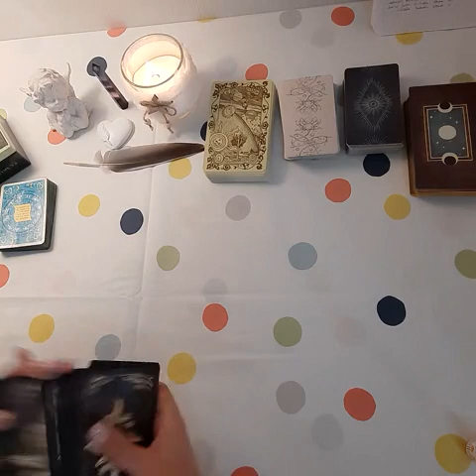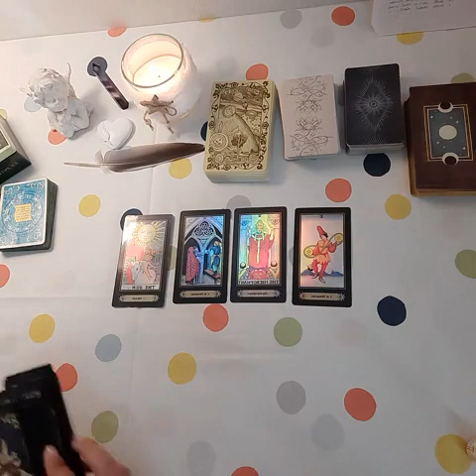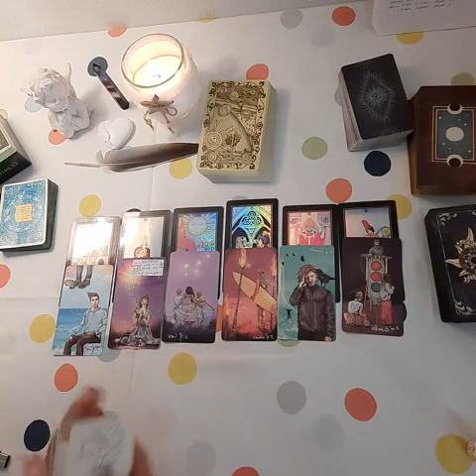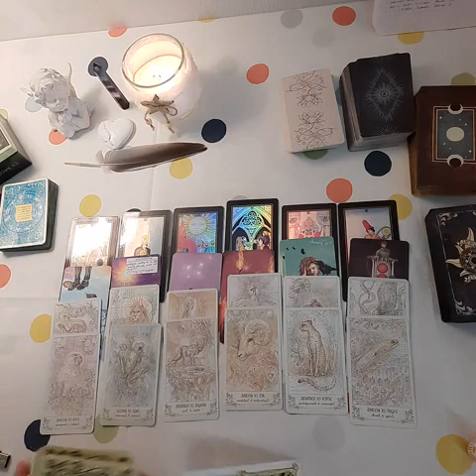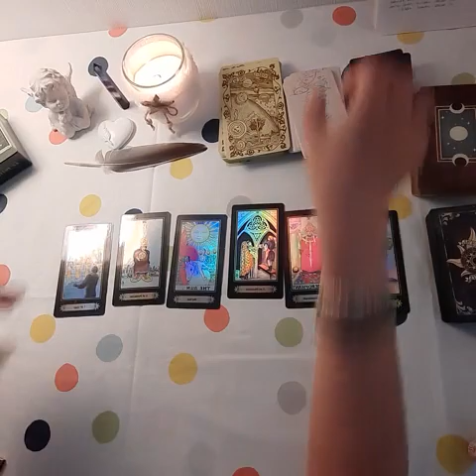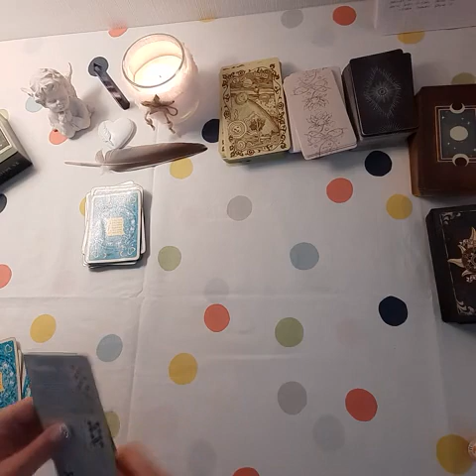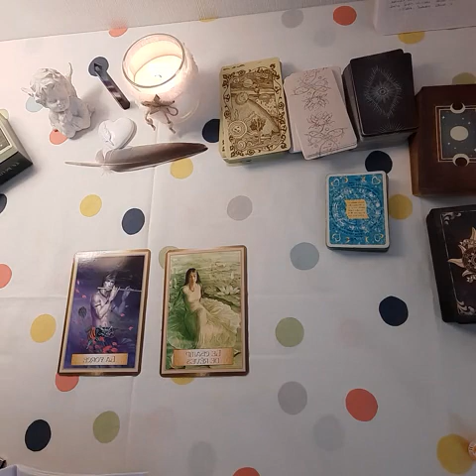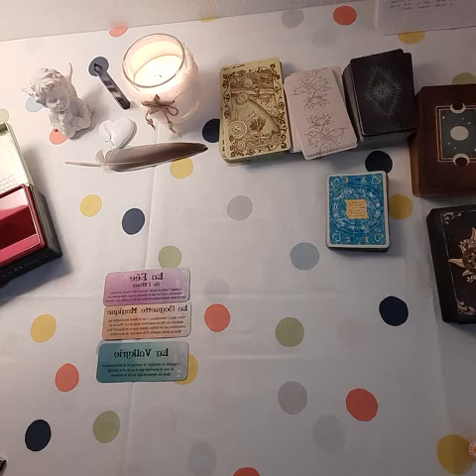♓ [ POISSONS - OCTOBRE 2020 - DU BONHEUR - DES PROJETS QUI PRENNENT DU TEMPS ]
Guidance et prévisions pour les Poissons, ascendant Poissons, lune en Poissons pour le mois d'octobre 2020